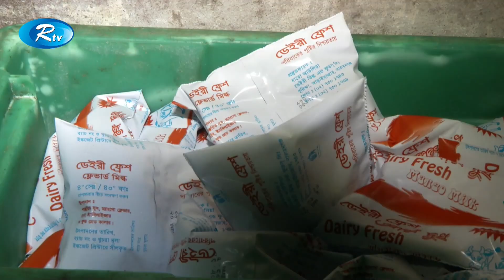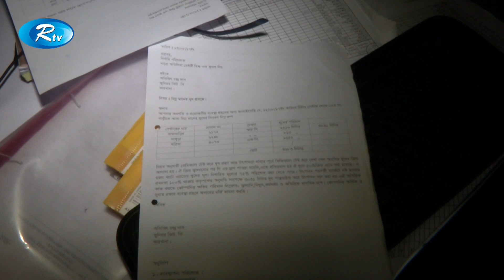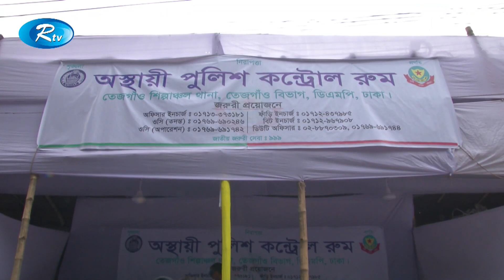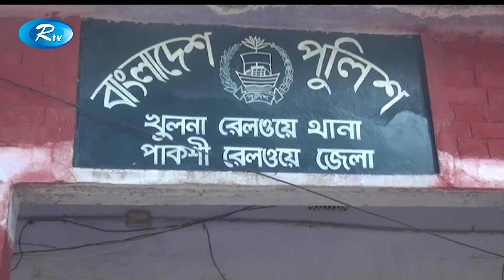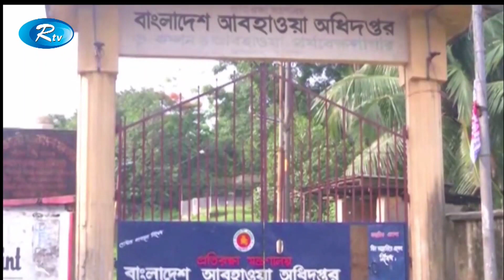Rtv News | রাতের সংবাদ | 07-August 2019 | Rater Shongbad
News : Rtv News | রাতের সংবাদ | 07-August 2019 | Rtv | Rater Shongbad

- Team RTV